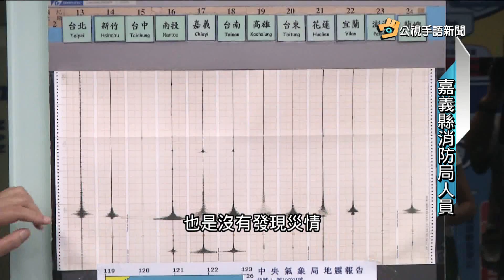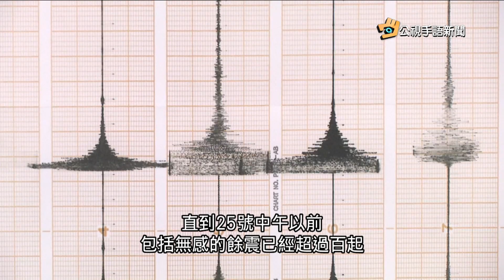20170526 公視手語新聞 嘉義震不停 學者籲勿恐慌留意可能山崩